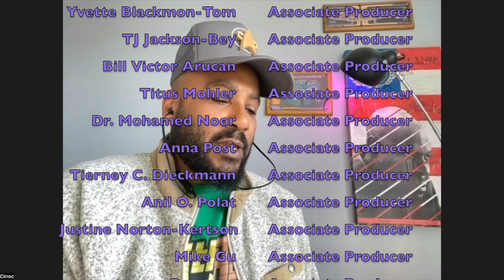Star Trek The Next Generation Season 2 Review Special | T7R #255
Cirroc Lofton (Jake Sisko in Star Trek: Deep Space Nine) and sci-fi producer, Ryan T. Husk review and react to Star Trek: the Next Generation, Season 2.
 Star Trek first time reaction.

Listen to all our NEXT GENERATION and DEEP SPACE NINE AUDIO PODCAST episodes on your favorite podcasting platform

Executive Producer:
Dr. Susan V. Gruner
Jason Okun

Associate Producers:
Homer Frizzell
Dr. Ann Marie Segal
Eve England
Yvette Blackmon-Tom
TJ Jackson-Bey
Bill Victor Arucan
Titus Mohler
Anna Post
Joe Balsarotti
Mike Gu
Dr. Stephanie Baker
Dequeue
Justine Norton-Kertson
Carrie Schwent
Faith Howell
Matt Boardman
Chris McGee
Justin Weir
Jake Barrett
Jane Jorgensen
 Henry Unger
Jed Thompson
Allyson Leach-Heid
Julie Manasfi
Marsha "Classic" Schreier
Greg K. Wickstrom
Jed Thompson